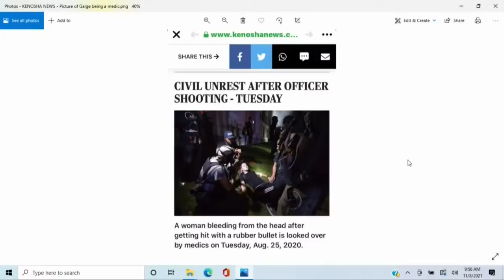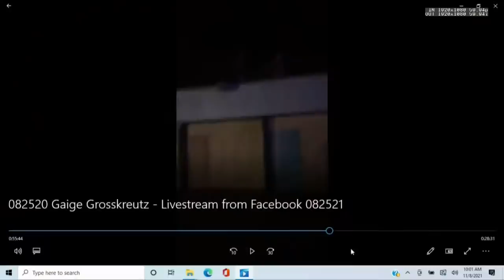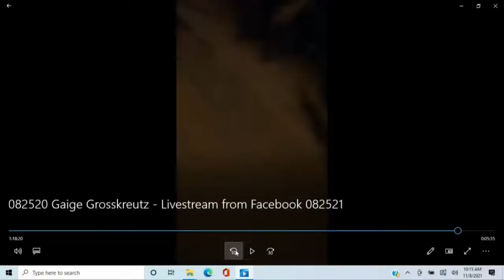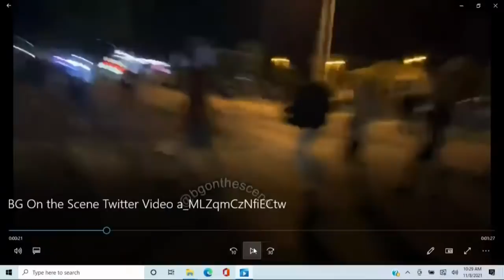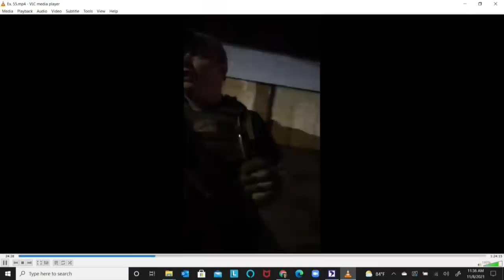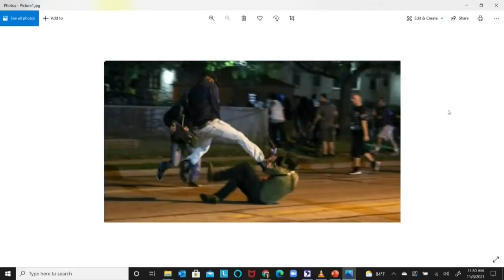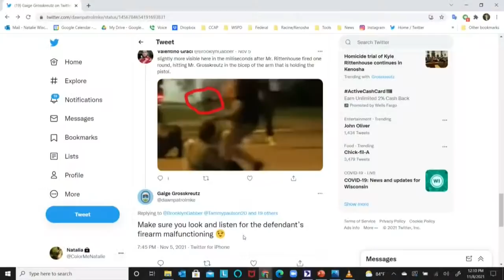Kyle Rittenhouse trial: Gaige Grosskreutz testifies | FOX6 News Milwaukee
WATCH: A man who suffered a severe arm injury when he was shot by Kyle Rittenhouse during a night of protests against racial injustice took the stand. MORE WARNING: Some language heard in testimony may not be suitable for all viewers.